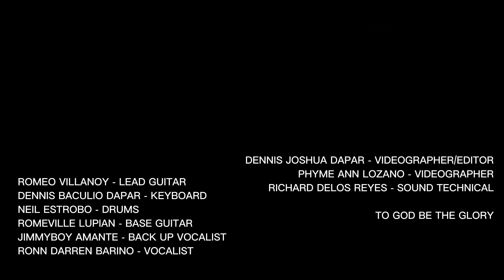MAGBAGO KA NA KAIBIGANBY: THE BLESSED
COVERED BY: HOUSE OF WORSHIP - ASSEMBLY OF GOD CHURCH PRAISE AND WORSHIP TEAM